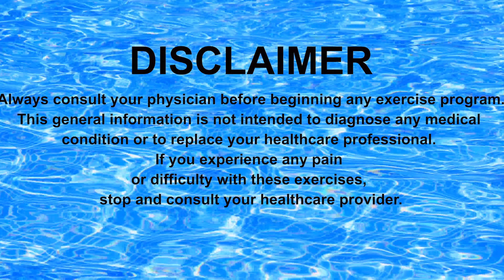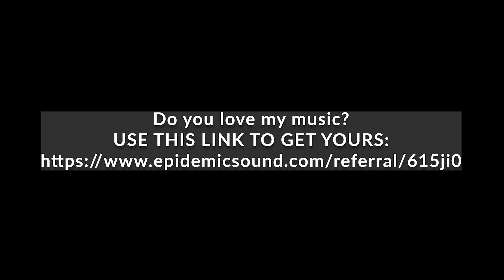WATER EXERCISES FOR ARMS, CHEST AND BACK; LET'S USE WEBBED GLOVES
✨ Welcome to Fitness Anytime and Anywhere by Marzena! ✨
Hey, I’m Marzena, a Certified Fitness Instructor with over 20 years of experience teaching dynamic and effective workouts. If you're ready to lose weight, boost energy, reduce pain, and feel your best, you’ve come to the right place!
💧 Why Aqua Fitness?Here on my channel, I share FREE, high-energy water workouts that are perfect for all ages and fitness levels. From fat-burning exercises to body sculpting, resistance training, aqua yoga, and HIIT, these routines will help you reach your fitness goals while being gentle on your joints! 🌊💪
🔥 Explore My Workouts:
💦 Aqua Aerobics
🏋️‍♀️ Weight Loss & Body Toning
💪 Upper & Lower Body Strength
🌿 Aqua Yoga & Pilates
🏊 Swim Lessons
🎯 Join My On-Demand Aqua Workouts PlatformUnlock 50+ of my best pool fitness workouts for just $9.99/month (annual) or $14.99 (monthly). 🏊‍♀️ Water dumbbells, resistance bands, and more will take your water fitness to the next level! 🌊
👉 Want to Try for FREE?Head to my On-Demand platform for a sneak peek
🛍️ Looking for Fun Aqua Clothes and Gear?Check out my YouTube Store for awesome aqua fitness gear and apparel! Merchandise is visible under each video, or you can shop
📈 Transform Your Life:Thousands of subscribers have experienced incredible weight loss, better mobility, and relief from back, hip, and knee pain by doing my aqua fitness routines consistently. These workouts are perfect for everyone—whether you're a senior, expectant mom, or fitness enthusiast!
🎥 YouTube Membership: Unlock full-length on-demand workouts for less!
Join me, and let’s dive into the best fitness journey of your life! 💪💦